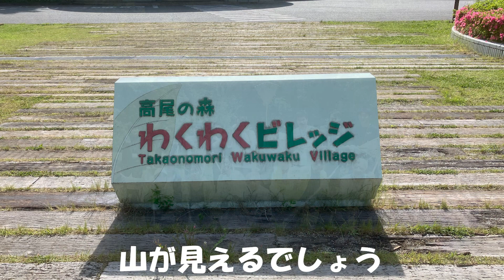私の子どもたちへ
作詞・作曲：笠木透
収録：東京八王子ワイズメンズクラブと中大学Ｙ交流ＢＢＱ
場所：高尾の森わくわくビレッジ
日時：２０２３年５月２７日